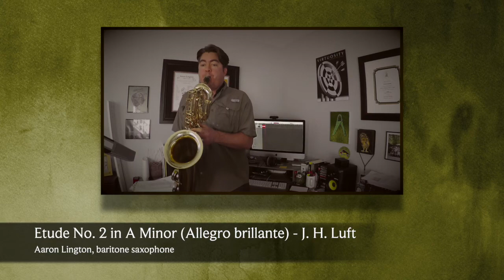Etude No. 2 from J. H. Luft's "24 Etudes" Aaron Lington, baritone saxophone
Thanks to my old friend and studio mate Todd Gentzel for suggesting these etudes. This is etude no. 2 in a minor (allegro brillante) from J. H. Luft's "24 Etudes."

This was great practice today and yesterday during breaks in my composing.
For anyone who knows these etudes intimately, please forgive me for two small edits I made:

1. at 5 systems from the bottom of the page I made two small changes to the chromaticism to match how I was hearing the harmony a bit better; and
2. I ascended the arpeggio at the end to finish on an altissimo A
Hope you all enjoy! This is a nice quick little study.

Recorded on a Zoom Q8 with a Sennheiser MD441 microphone
Apollo Twin X Audio Interface and Logic Pro X
Selmer Super Action 80 Serie II Baritone Saxophone (511xxx)
Selmer S-80 C** Mouthpiece
Francois Louis ligature
Rico/D'Addario Reserve Reed #4